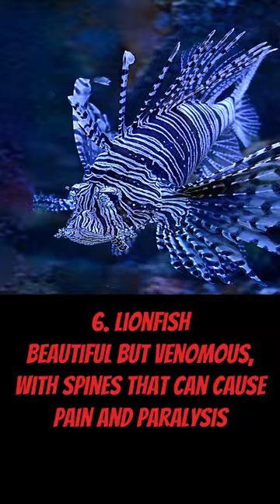The Most Dangerous Fish Top 10